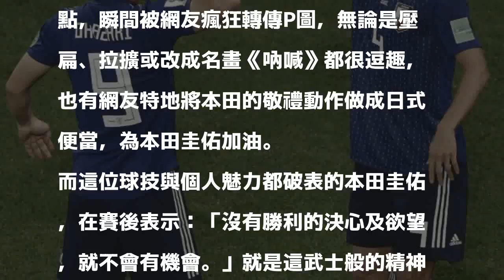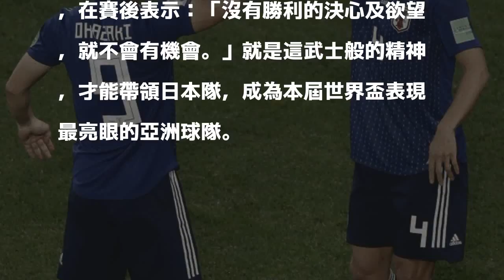KUSO片》亞洲版C羅 本田圭佑贏球搞笑表情瘋傳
發表評論評論如下。